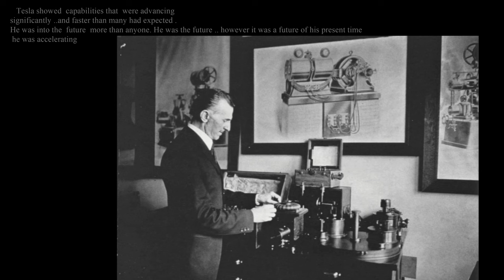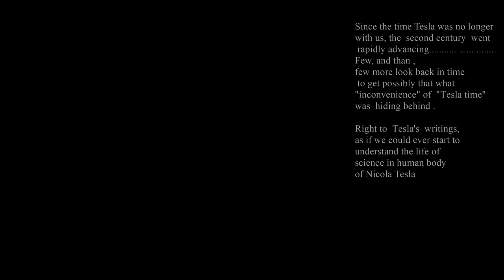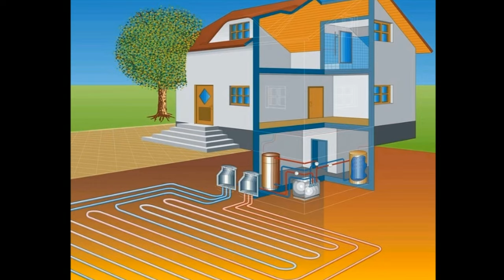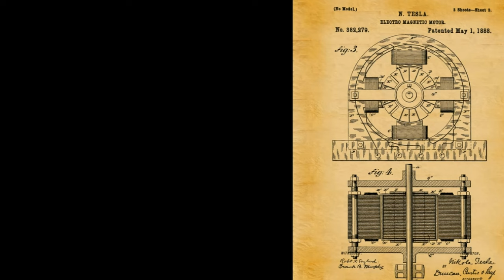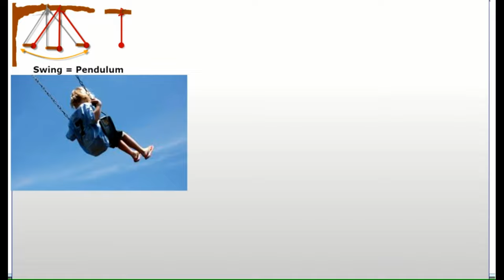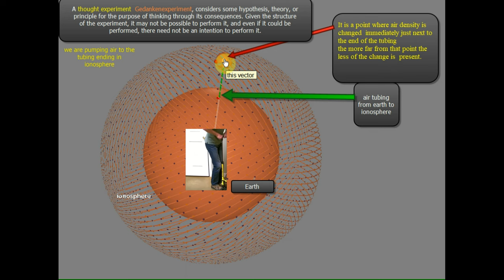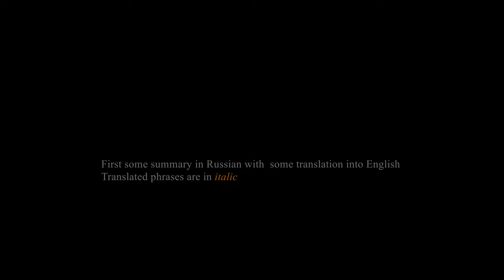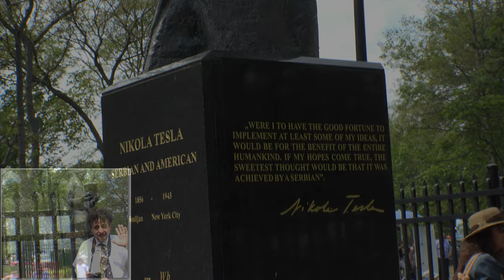Sergey / Wesley Messages Hidden in writing of Tesla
put like it- if you like it :) I'm writing to tell you that as of March 1st, 1931.
.my money is gone, Westinghouse supports me.. just under pressure of public opinion.
.I need to preserve my work .to these who cares For years I am hiding it in my writings for someone to find.. if anyone .
Yours
Nicola Tesla
... means. - part of document
In this material Wesley address Sergey video by making it  twice as long and saturated  with data from physics world. One crucial statement makes it unique for FE researchers and you have it here.  This video uses indirect and somehow , funny form of communication  to send information vital in nature to these skilled in art.
links to material utilized by means of